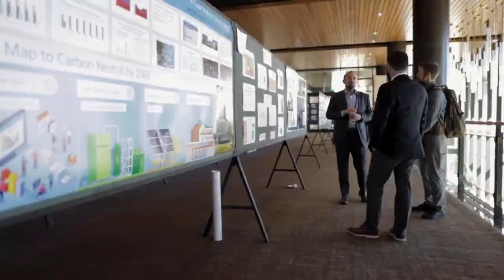Why Attend CampusEnergy2025 in Boston, Feb 3-6?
CampusEnergy2025 is likely to break attendance records again this year with upwards of 1,200 district energy colleagues convening at the Westin Boston Seaport District, February 3-6.

We encourage you to save the date and start making plans to join us in Boston for a 'wicked' good time. for details.